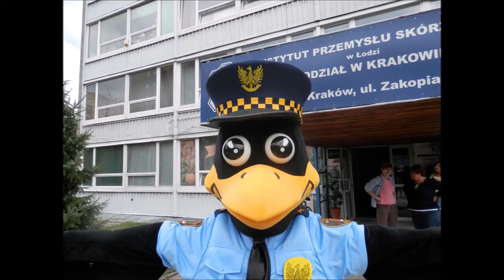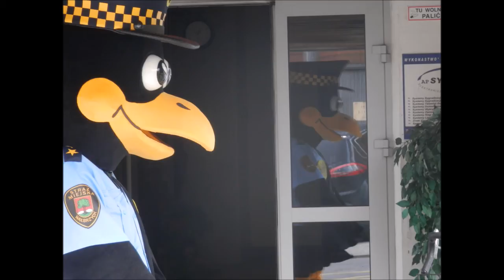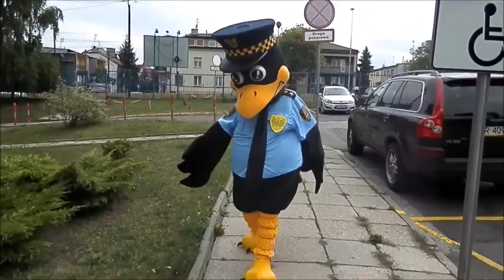Elabika stroje reklamowe maskotki Kruk Straż Miejska Wałbrzych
Nie będziemy wprowadzać nikogo w błąd, ani szpanować, że stroje reklamowe na zamówienie jednego z około 550 oddziałów Straży Miejskiej w Polsce, stanowią dla nas codzienność, cotygodniowość, czy nawet cokwartalość, ba... nawet nie napiszemy, że maskotki stroje reklamowe w "większej" połowie jednostek tej formacji w kraju, pochodzą z firmy Elabika.
I nie napiszemy tak, bo chwalenie się znajomością z tą niezwykle pejoratywnie kojarzącą się służbą mundurową w Polsce nie jest "trendy", ale musimy po prostu przyznać, że zamówienia z tego środowiska zawodowego, na przestrzeni naszej wieloletniej działalności, nie płynęły wartkim strumieniem.
W naszym firmowym archiwum, prowadzonym starannie i niemal od samego początku, gdy zrazu zaczęliśmy projektować i wykonywać maskotki, a później stroje reklamowe na zamówienie podmiotów zainteresowanych posiadaniem indywidualnych i unikalnych gadżetów reklamowych, czyli jeszcze w czasach, gdy by oglądać zdjęcie na ekranie monitora, raczej nie telefonu, należało go najpierw wywołać, a potem przenieść z papierowej fotografii za pomocą skanera do komputera, czyli dawno, dawno, wykonywaliśmy zdjęcia naszych produktów, dzięki czemu, musimy to dziś przyznać, nasza firmowa oficjalna strona interentowa i galerie: gadżety reklamowe, maskotki reklamowe i stroje reklamowe, prezentują się zaiste imponująco.
Stąd, opierając się na wiarygodnych źródłach musieliśmy skonstatować, że dla Straży Miejskiej z naszego rodzinnego i ukochanego Krakowa projektowaliśmy i wykonywaliśmy przeszło 10 lat temu, uroczego Smoka Barbakusa, w postaci nazywanej powszechnie maskotki reklamowe a potem przyszedł już czas wyłącznie na stroje reklamowe, wszystkie dwa.
Oddziałami Straży Miejskiej, które nam dotychczas zaufały są: Straż Miejska w Zawierciu, dzięki czemu cały świat zobaczył jak wygląda Kot Warcik, a także stosunkowo niedawno, w 2014 roku Straż Miejska Gliwice dla której zaprojektowaliśmy stroje reklamowe (mascot costumes) w postaci niezwykle sympatycznego Misia, którego zresztą stali widzowie naszego filmowego kanału mieli okazję już oglądać.
Dlatego, gdy Straż Miejska z Wałbrzycha powierzyła nam do wykonania Inspektora Kruka (Raven) (w kręgach architektonicznych możemy mówić o rewitalizacji, a w środowiskach lanserskich i celbryckich o zmianie wizerunku czy image), podjęliśmy się tego zadania, jak zawsze, z entuzjazmem, a o tym jak prezentują się nowe wałbrzyskie stroje reklamowe maskotki, można przekonać się oglądając nasz film.
Ach... i jeszcze przypomnienie, że Elabika to także od pewnego czasu również media społecznościowe, dlatego zapraszamy do: Google+ Twitter i Facebook